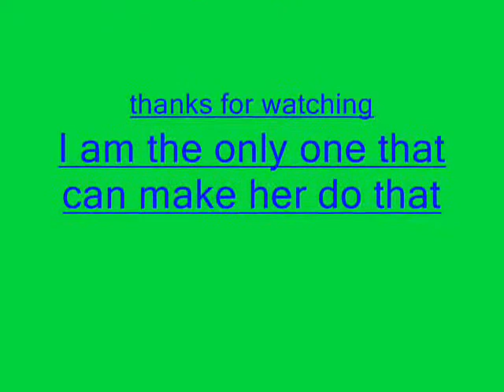My Crazy Dog Named Daisy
I though i should show the world the different side of my dog daisy